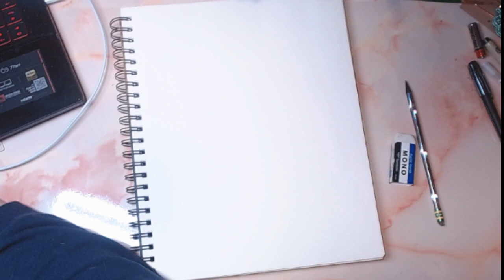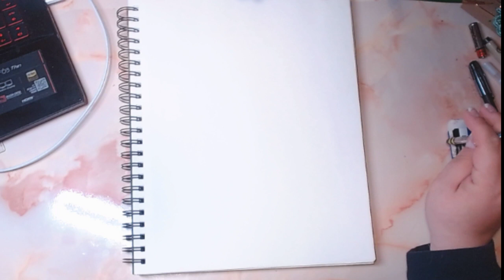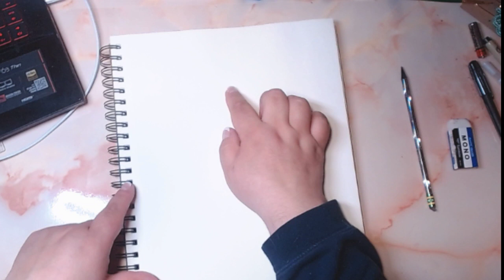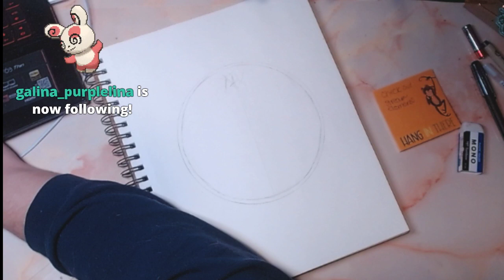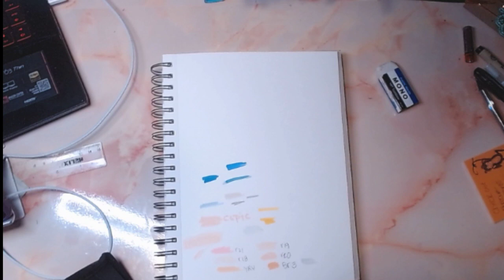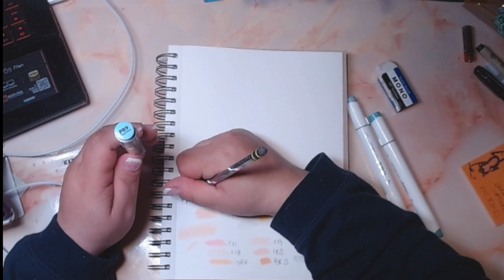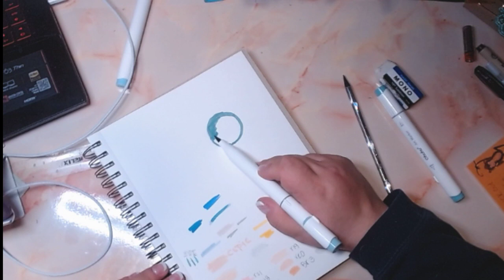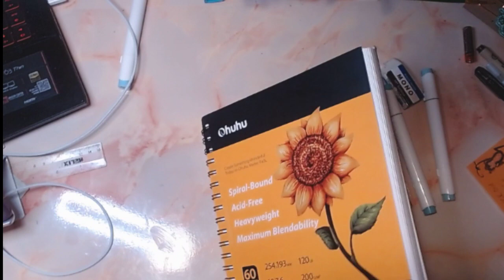drawing request by evil best friend (love you best friend)